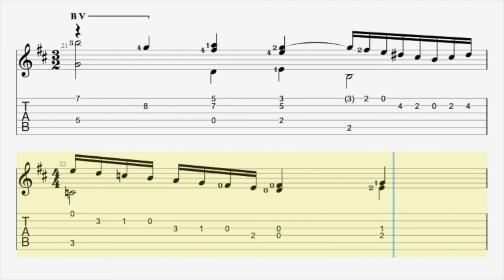Fantasía II Alonso Mudarra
Alonso Mudarra (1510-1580) was a Spanish composer of the Renaissance and also played the vihuela, a guitar-shaped string instrument. He was an innovative composer of instrumental music for the guitar.
The place of his birth is not recorded, but he grew in Guadalajara, and probably received his musical training there. He most likely went to Italy in 1529 with Charles V, in the company of the fourth Duke of the Infantado, Íñigo López de Mendoza, marqués de Santillana. When he returned to Spain he became a priest, receiving the post of canon at the cathedral in Seville in 1546, where he remained for the rest of his life. While at the cathedral, he directed all of the musical activities; many records remain of his musical activities there, which included hiring instrumentalists, buying and assembling a new organ and working closely with composer Francisco Guerrero for various festivities. Mudarra died in Seville, and his sizable fortune was distributed to the poor of the city according to his will.
Mudarra wrote numerous pieces for the vihuela and the four-course guitar, all contained in the collection "Tres libros de musica en cifras para vihuela" which he publhished on December 7, 1546 in Seville. These three books contain the first music ever published for the four-course guitar, which was then a relatively new instrument. The second book is noteworthy in that it contains eight multi-movement works, all arranged by "tono" or mode.
Compositions represented in this publication include "fantasias", "variations" (including a set on "La Folia"),"tientos", "pavanes",  "galliards" and more songs. Modern listeners are probably most familiar with his "Fantasia X" which has been a concert and recording mainstay for many years. The songs are in Latin, Spanish and Italian, and include "romances", "canciones", "villancicos and "sonetos".
Another innovation was the use of different signs for different tempos: slow, medium and fast.